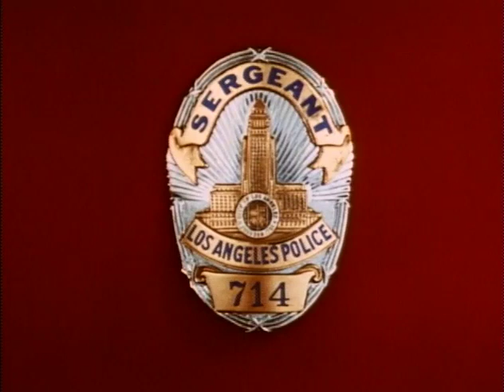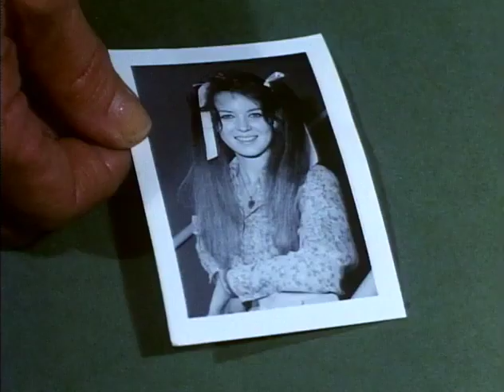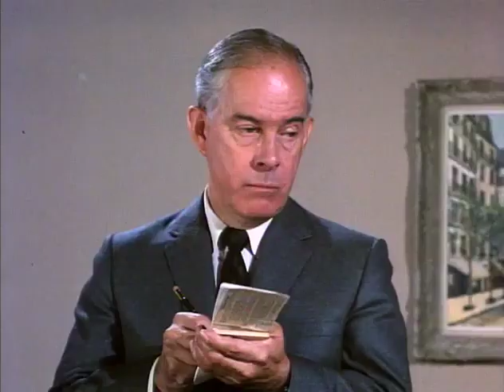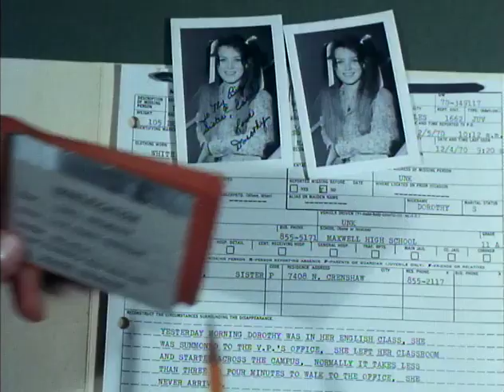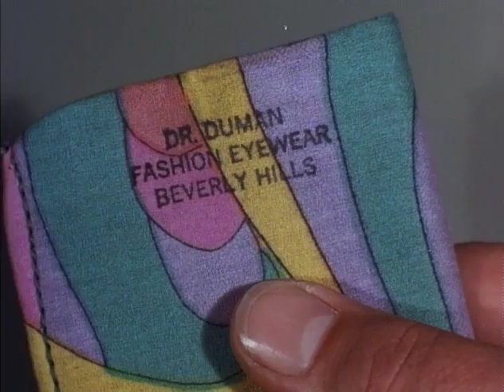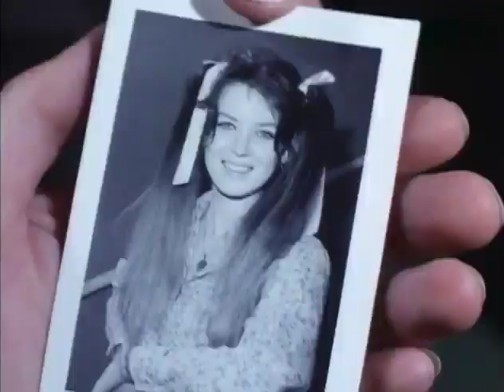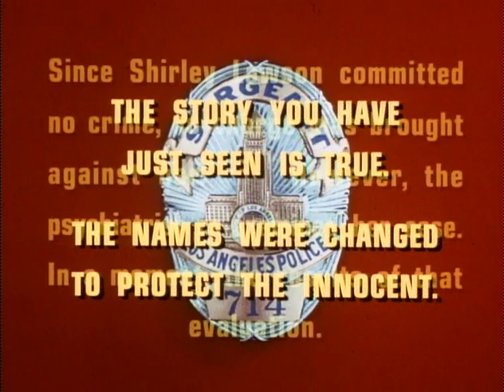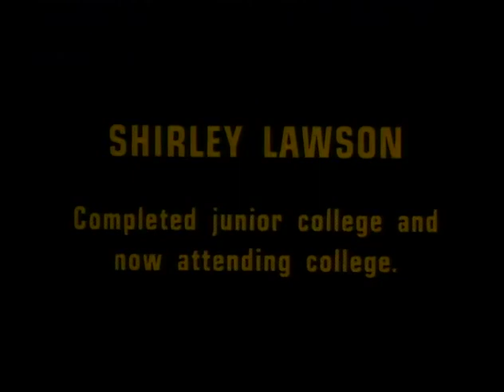Dragnet S04E08 - Missing Person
A local high school student goes missing after being called to the vice principal's office to receive an honor. The student had not missed any days of school or been late, which worries the vice principal; she calls the police, who in turn have Friday and Gannon visit her. The case takes Friday and Gannon to a fashion salon, an apartment complex, a friend's home, an optometrist's office, a restaurant, a psychiatrist's office, and finally to the home of the missing person's mother.